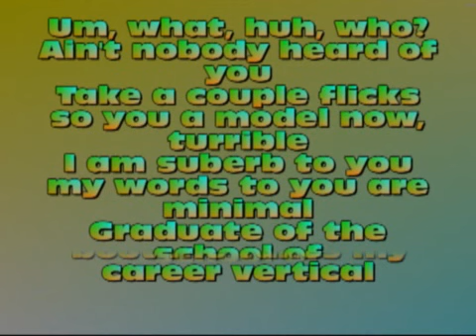No Comment - LoLa Monroe (Lyrics)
Lyric video to No Comment by LoLa Monroe.